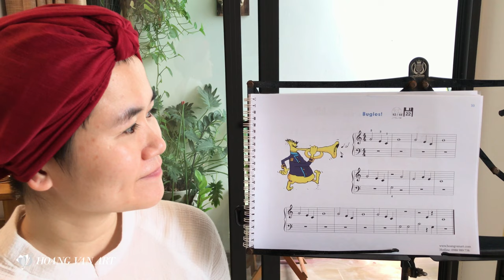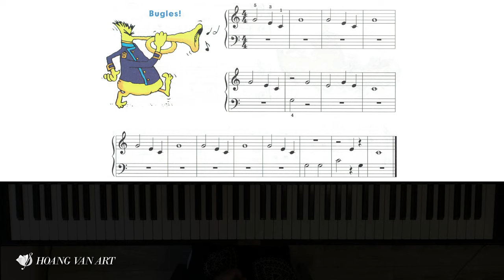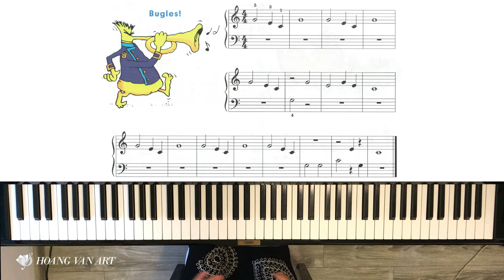Bài học 25 - Bugles | John Thompson's Easiest Piano Course Part 1 |ThS Hoàng Vân